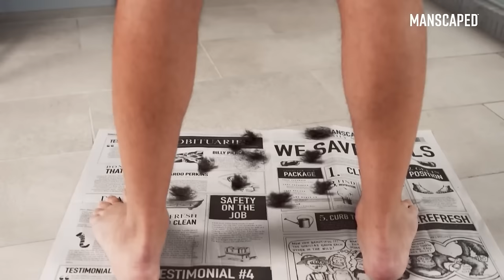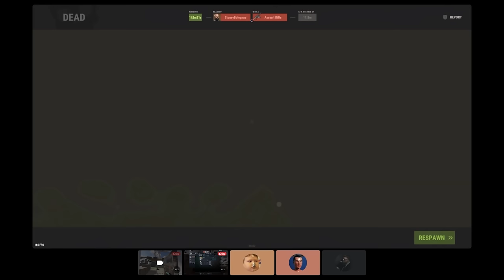i have a problem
face reveal:  @spoonkid

my gambling addiction has reached new lows